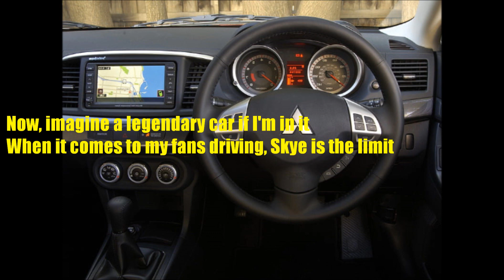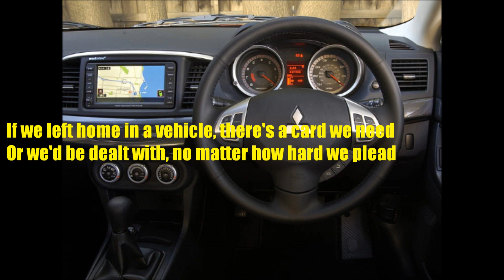Skye Bridge - Type Of Ride (Official Lyric Video)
This is the lyric video for my new song Type Of Ride. Enjoy!